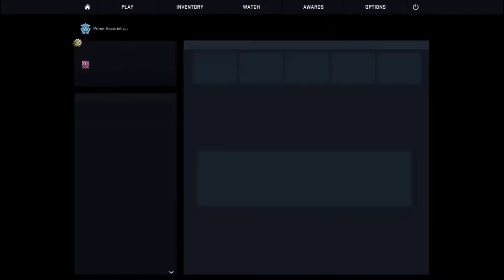CSGO: Funny Moments! "The adventures of the makeshift NBK- And KennyS"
we set out to comp with remodeled profiles to troll around and have a bit of fun, and this is what we managed to pick up along the way.